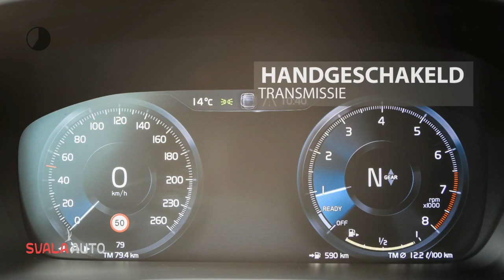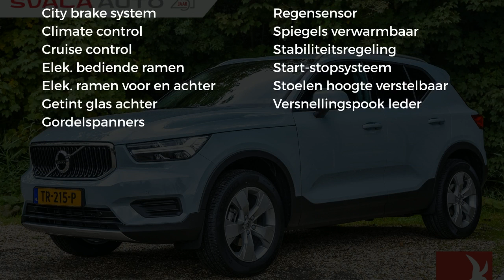Volvo XC40 T3 156PK | MOMENTUM | NAVI | PDC VOOR&ACHTER | CAMERA